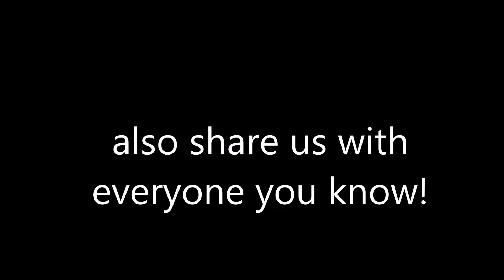Mickey's Friends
Mickey is "patiently" waiting for his old friend's arrival...

THE OTHER GUY'S FINALLY BACK!!!
Sorry for the long wait everyone... we finally got to make another video and I feel really good about this one because we introduced 2 more characters and let us know what you think of them! anyway enjoy the video!